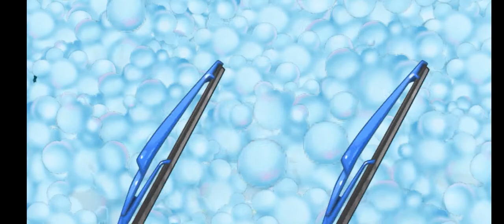Little building game- constitution games for kids 🥰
you have to symbol excavator
need to oil excavator
you have to bulldozer
need to oil bulldozer
you have to symbol drum trick
need to oil drum trick
you have to ciment miccer
need to oil cimet miccer
you have to symbol cram chef
need to oil cram chef
need to wash bey trick
amazing working overall